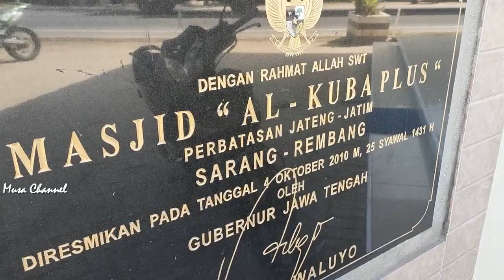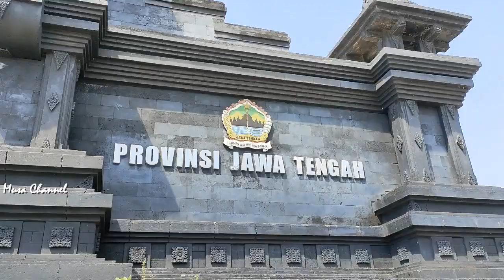DULUNYA TEMPAT MANGKAL PSK, KINI BERUBAH JADI ISLAMI ((MENARA UNIK PERBATASAN))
Rembang – Ada sebuah menara unik di pinggir jalur Pantura perbatasan antara Provinsi Jawa Tengah dengan Jawa Timur, tepatnya di Desa Temperak, Kecamatan Sarang, Kabupaten Rembang, Jawa Tengah.

Menara ini menjadi unik dan menarik untuk dikupas. Ikuti kisahnya berikut ini. (Musyafa Musa).